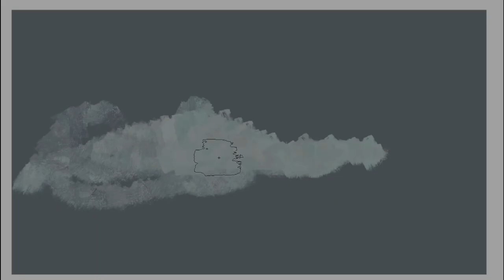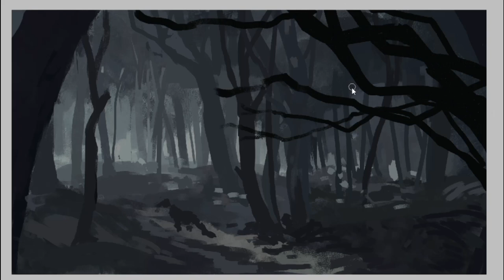speedpaint - February reward for Krin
I'm sorry, I'm sorry I know I'm late :( But I just could not help myself and experiment with the video format. So no you have a voiceover and subtitles! Hope you like it!

- - - - s u p p o r t  y o u r  a r t i s t - - - -

♫ Silent Observer by Sarah, The Illstrumentalist
♪ Stranger Things by Causmic
♫ Warm Water by Underbelly
♪ Cast of Pods by Doug Maxwell